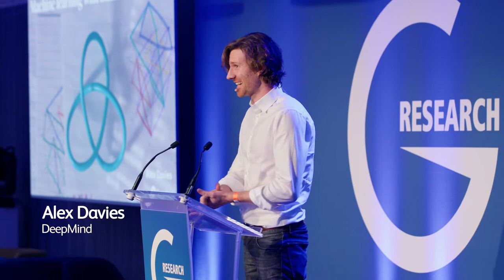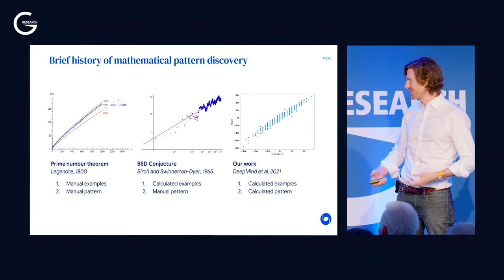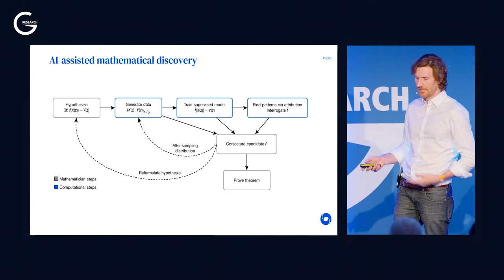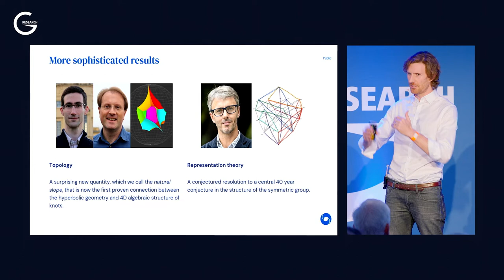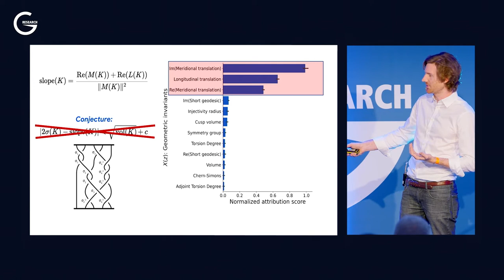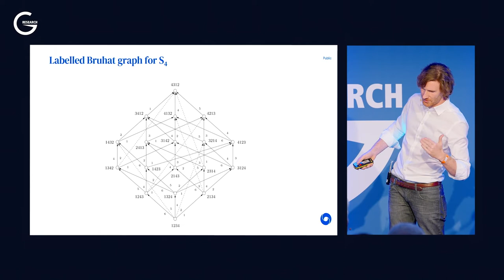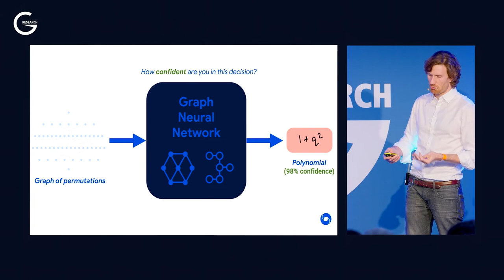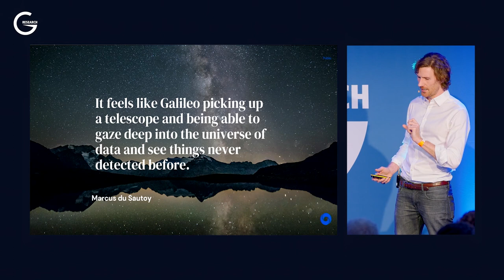Alex Davies: Machine Learning with Mathematicians with G-Research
Alex Davies, DeepMind, discusses Machine Learning with Mathematicians as part of G-Research's Computer Guided Mathematics Symposium.

Held at the Science Museum in Central London, Alex was the second of three speakers, alongside Kevin Buzzard (Professor of Pure Mathematics at Imperial College London) and Sir Timothy Gowers (Professeur titulaire of the Combinatorics chair at the Collège de France).

The G-Research Computer Guided Mathematics Symposium was the final event in our 2022 Distinguished Speaker Series. We'll be running events in 2023, so if you're interested in attending future Distinguished Speaker Series events, please register your details